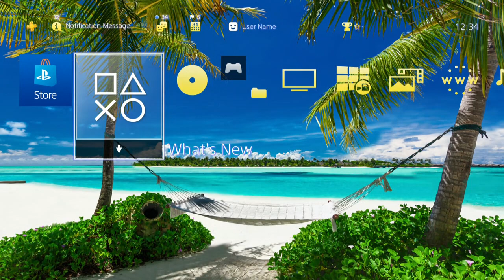4k Amazing Maldives Beach Dynamic Theme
PSN EU STORE